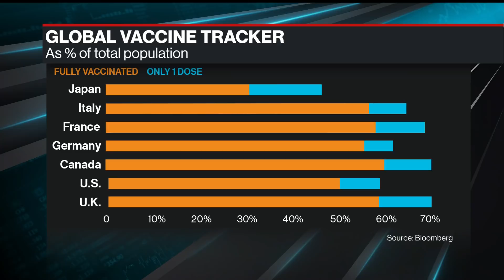FDA Needs to Approve Vaccines Faster: Johns Hopkins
Dr. Amesh Adalja, Johns Hopkins Center for Health Security senior scholar, discusses public health guidance on Covid-19, the need for U.S. Food and Drug Administration approval of vaccines, and steps to safely reopen schools. The Johns Hopkins Bloomberg School of Public Health is supported by Michael R. Bloomberg, founder of Bloomberg LP and Bloomberg Philanthropies. (Source: Bloomberg)